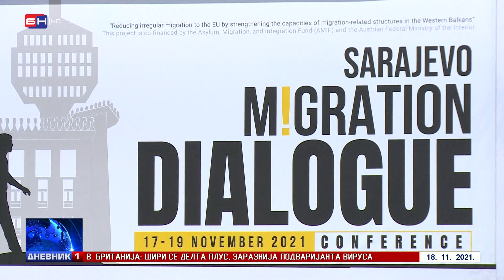Konferencija o migracijama: BiH nije spremna biti spavaonica za migrante (BN TV 2021) HD